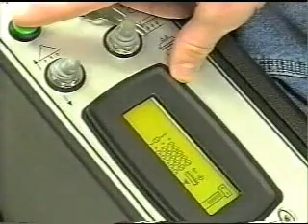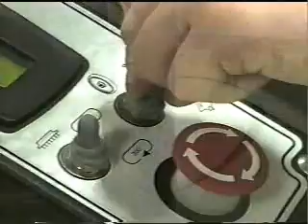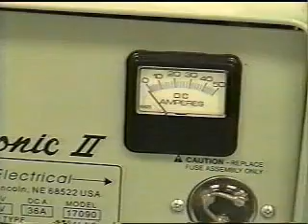Champ 35 Use and Care (Español)